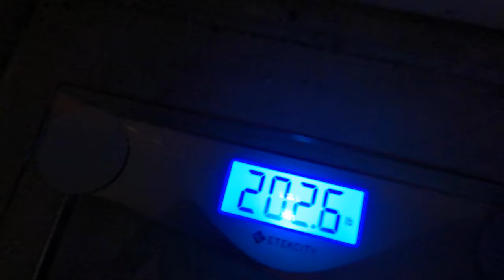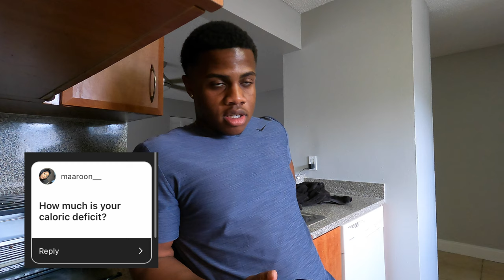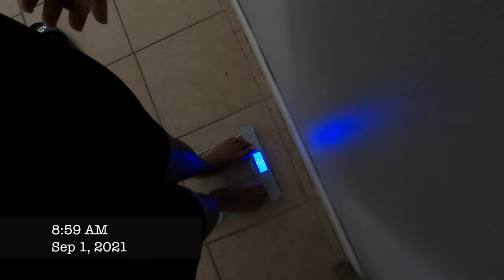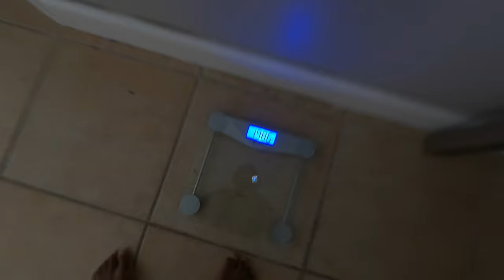HOW I MANAGE TO CUT WEIGHT AND BODY FAT TO GET SHREDDED ❗️ | Dunkin Vlogs